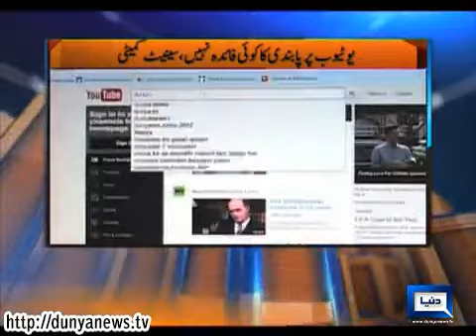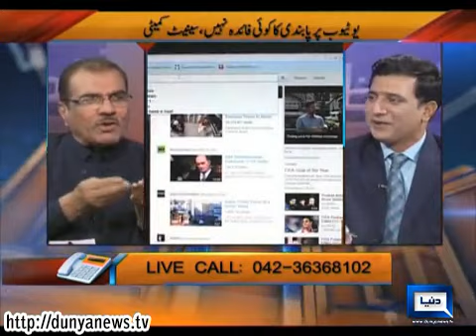Dunya News - NUQTA-E-NAZAR - Covering Top Stories Of The Day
Mujeeb-ur-Rehman Shami Joins Habib Akram to Discuss Senate body passes resolution to lift ban on YouTube, Death anniversary of Allama Iqbal: Ceremony not held due to security threats and much more...